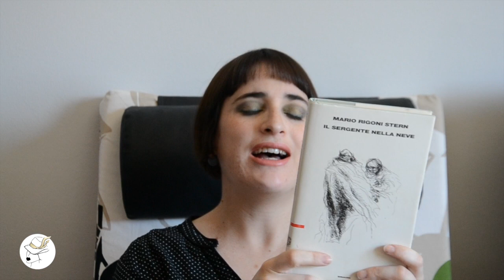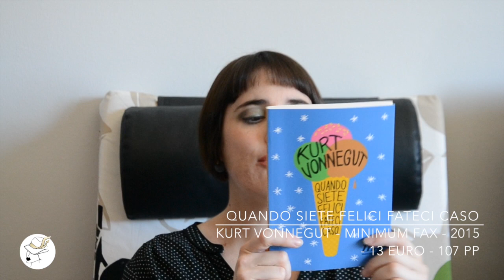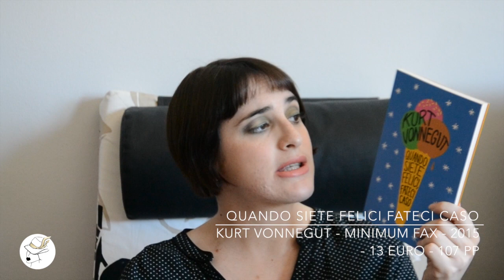Cosa Avrò Letto nel Mese di Marzo 2015 #1 - aka Letture del Mese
Ed eccoci con la prima parte del video video dedicato alle letture del mese di Marzo 2015.

Quasi dimenticavo: a partire da questo mese Amazon ha accettato la mia richiesta di affiliazione: se volete aiutarmi a spendere altri soldi in libri ... vi basterà seguire i link qui sopra.

Libri citati (e minutaggio):
- L'altra Metà, S. Rayner, 2014 (0:47)

- Il sergente nella neve, M. Rigoni Stern, 1953 (5:17)

- Letteratura e Ideologia, G. Xingjian e C. Magris, 2002 (7:40)

- Quando siete felici, fateci caso, K. Vonnegut, 2015 (9:45)

Video in cui parlo di Due Settimane di Attesa di Sarah Rayner (6:30)

Vine: sara cantoni - non solo shopping